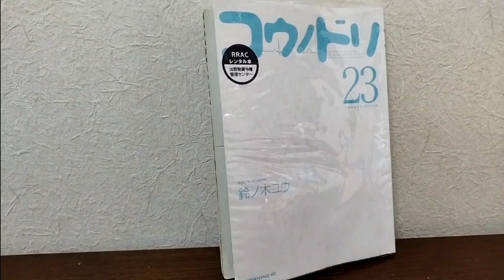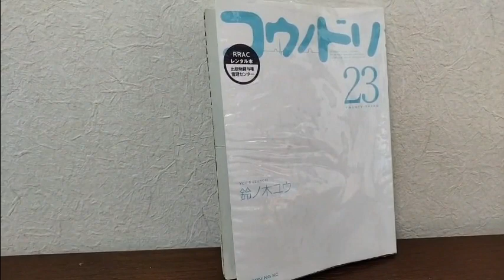コウノドリ23巻 産まれる前の遺伝疾患の検査の話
コウノドリ23巻

産まれる前の遺伝疾患の検査の話